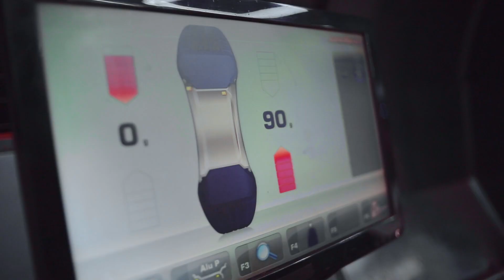CLIENTE HIZO 102 KM CON ESTA CUBIERTA!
¡El Sr. Pedro Carlos Saracho, con sus neumáticos XBRI BRUTUS T/A, alcanzó 102 km y solo ahora necesitó cambiarlos! ¡Conozca lo mejor en neumáticos de una marca de excelencia!

Nos preocupamos por la excelencia, por eso te ofrecemos lo mejor en nuestras sucursales a lo largo del territorio paraguayo!

Visite nuestros auto centros en las siguientes regiones:

Ciudad del Este - KM 1
Minga Guazu - KM28
Ypane
Fernando de la Mora
y Próximamente en Eusebio Ayala